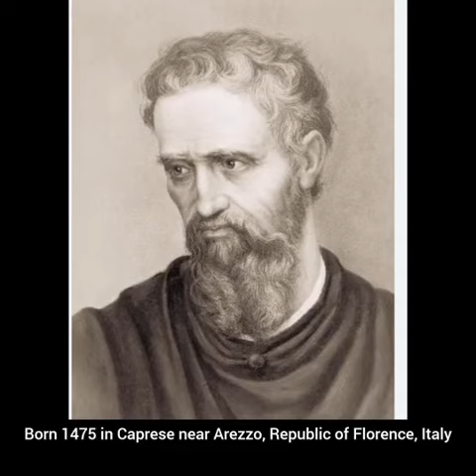Biography of Michelangelo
Hello, welcome to Amanda's channel

Michelangelo was born in 1475 in Azzo, Republic of Florence, present day Italy

Italian nationality

Education of Domenico Gerlandaio

Task style

Renaissance movement, renaissance

Michelangelo was a painter, sculptor, architect, born in the Republic of Florence

Michelangelo died in 1564 in Rome,
 now Italy

Tomb of Florence

Michael Angelo

Painter, carver